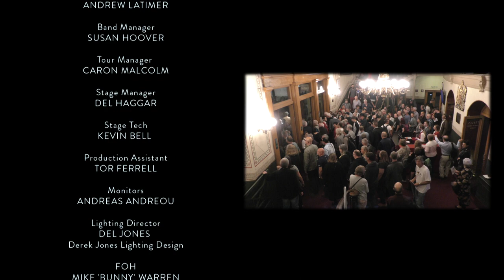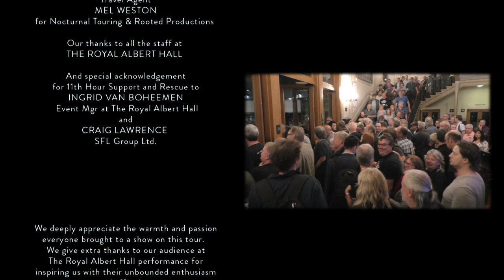17. Camel - Lady Fantasy (Encore) (Royal Albert Hall 2018) FHD 24bit/48kHz LPCM 2